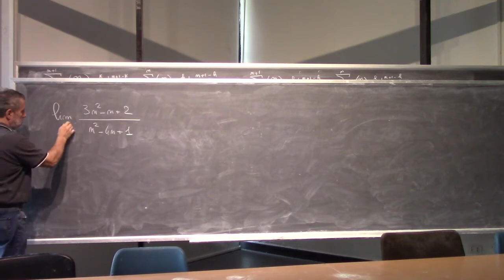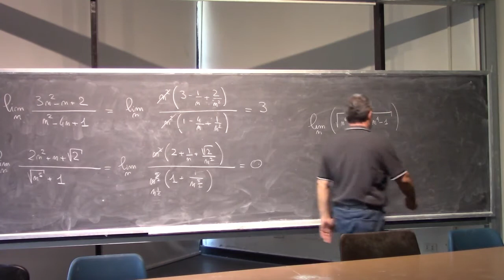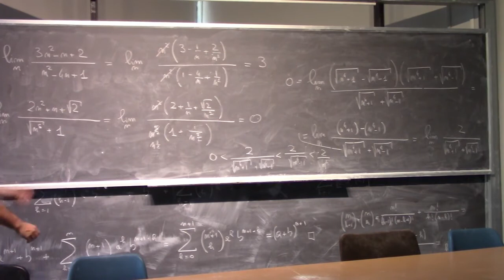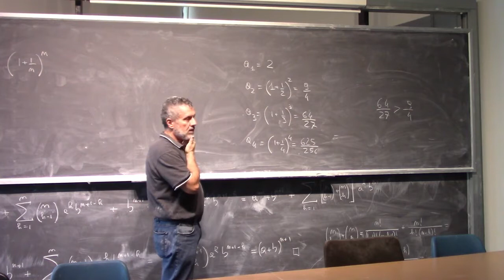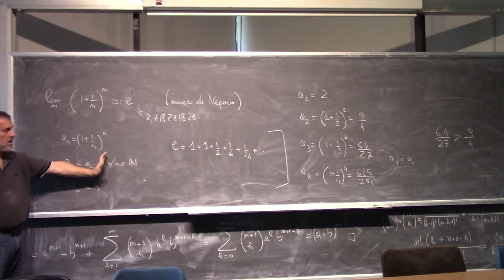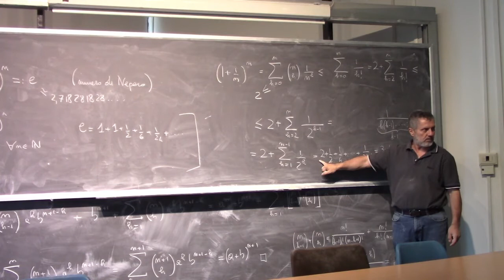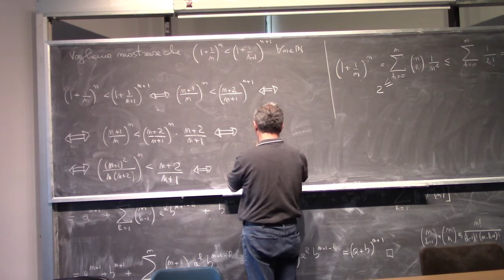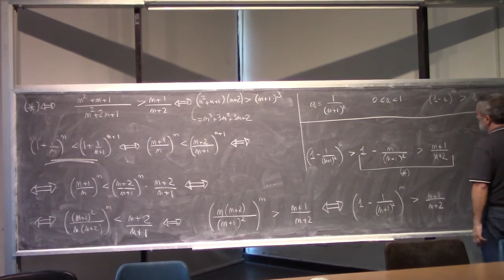Analisi Matematica 1 I Lezione Completa 038